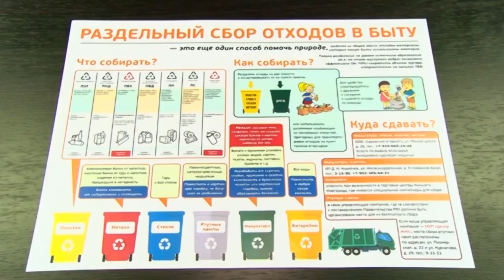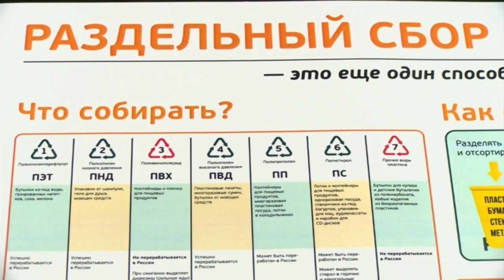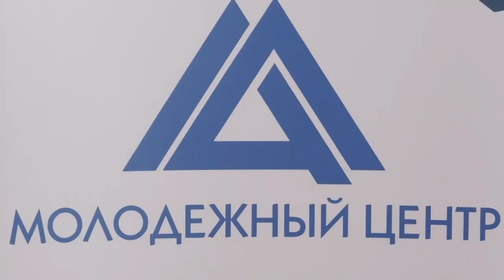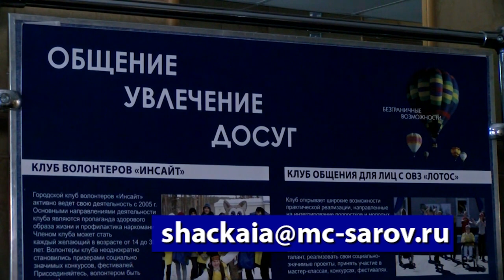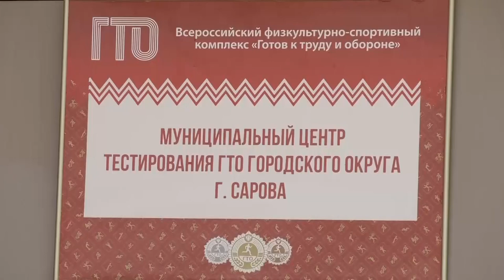Новости Сарова 05.07.2022